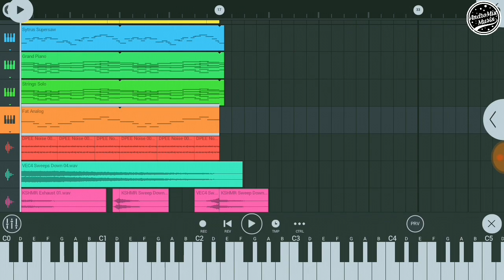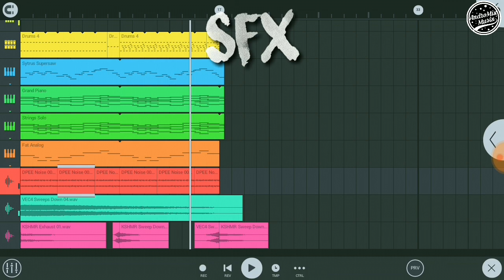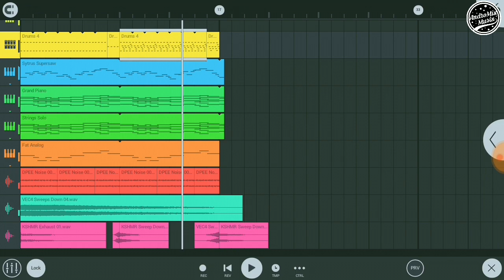FLM Drop Remake | Years Feat. Ivar Lisinski - The End | AndroMix Musix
Tutorial Years - The End Drop Only Remake by FL Studio Mobile

FL Studio Mobile Drop Remake by AndroMix Musix

Years Feat. Ivar Lisinski - The End (Drop Remake)

Remake by AndroMix Musix